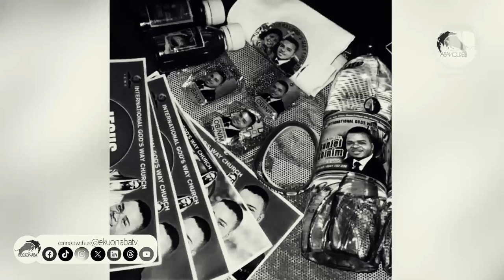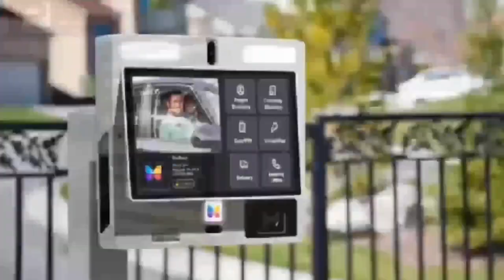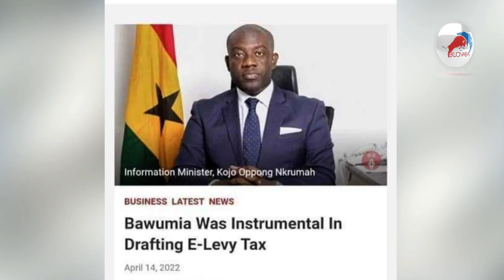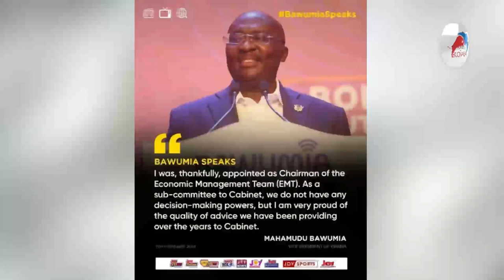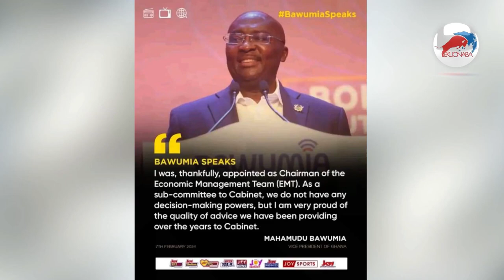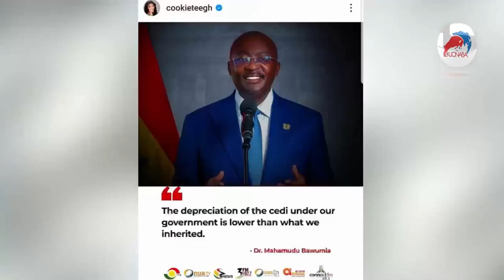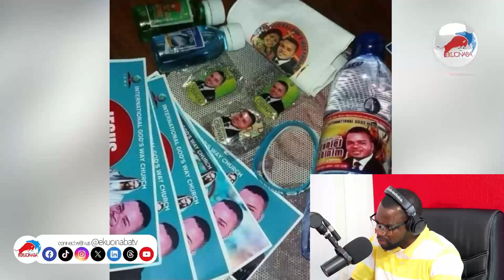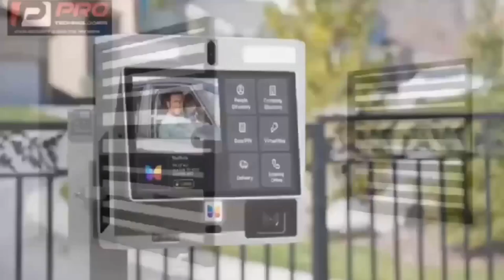Afia Schwar Destr0ys Akua, Dr Kwaku Oteng + Oheneba Serwaa Bonsu Cúrese Obinim + VP Bawumia càmpàign